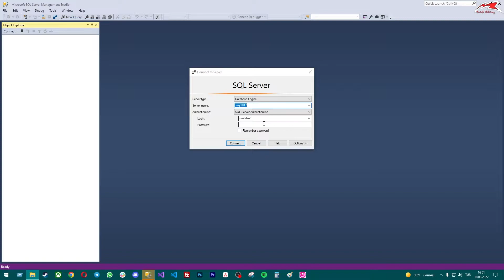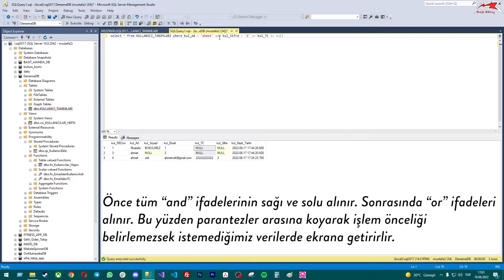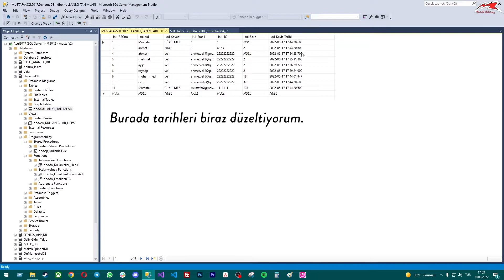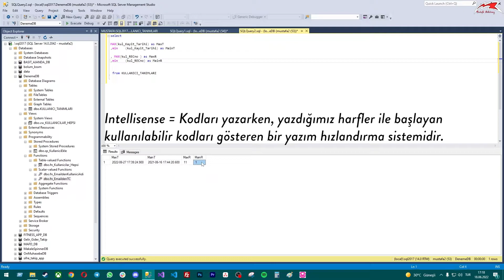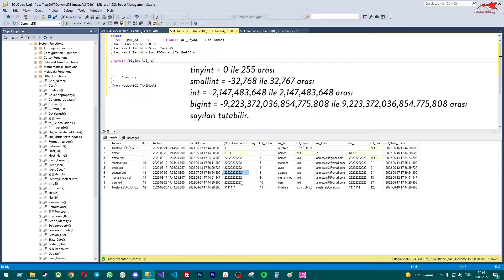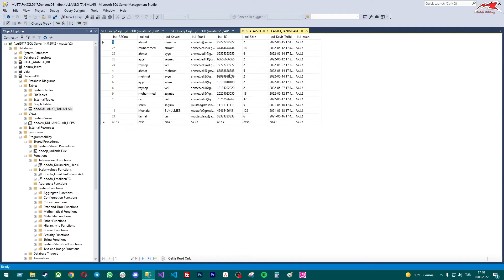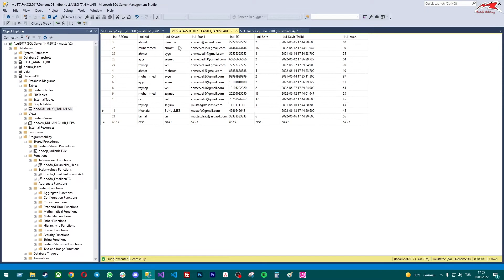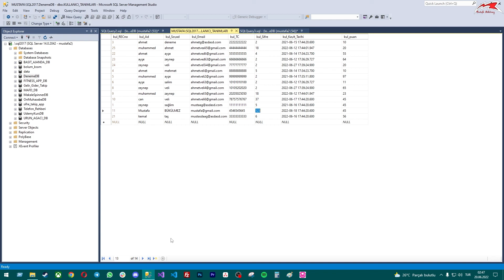Temel SQL Eğitimi #2 | Mustafa BÜKÜLMEZ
Bir önceki videom olan videosunun devamıdır.
Bu videoda Where, Group By, Order By gibi ifadeleri ve Sum, Max, Min gibi sistem fonksiyonlarının kullanımlarına örnekler verdik.

Ayrıca udemy kursum çıktı. Bana destek olmak ve gelecek kurslarımda sürpriz avantajlara sahip olmak için kursumu satın alabilirsiniz. Linki işte burada